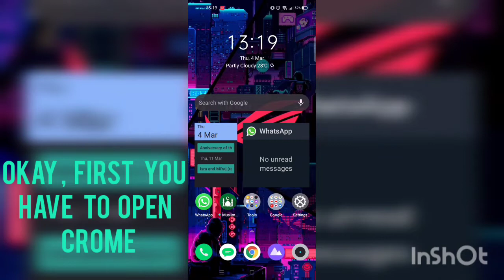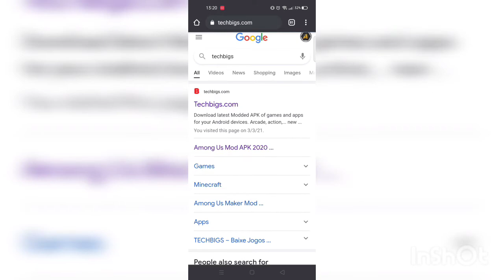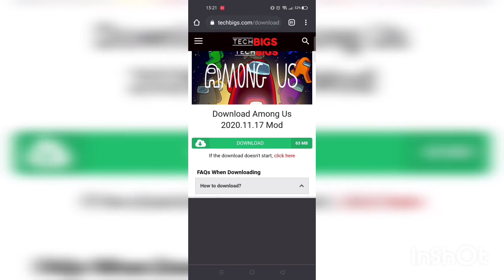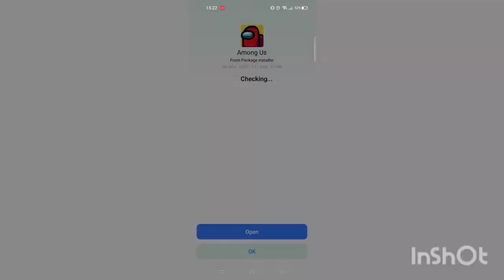HOW TO GET FREE AMONG US ALL SKIN , HAT AND PET IN JUST 5 CLICK!!!!!! | EASY AND SIMPLE